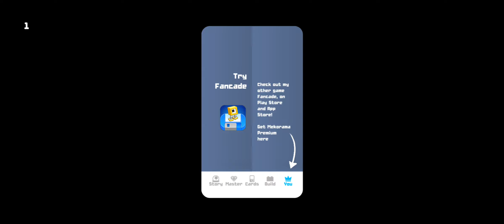Mekorama Story Level 47 : Stream Service | Mekorama Gameplay